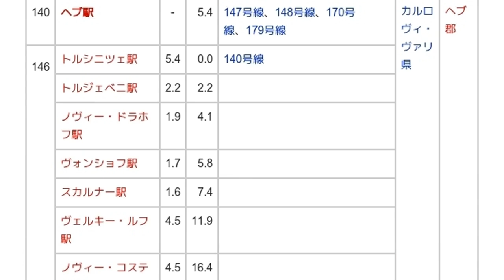「146号線 (チェコ)」とは ウィキ動画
ウィキを動画で読む「146号線 (チェコ)」のウィキ動画です。